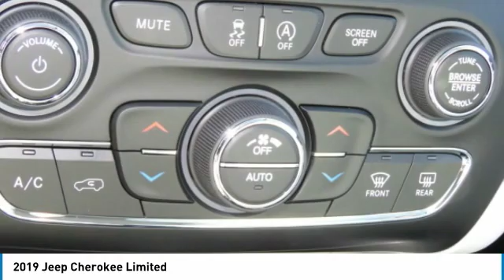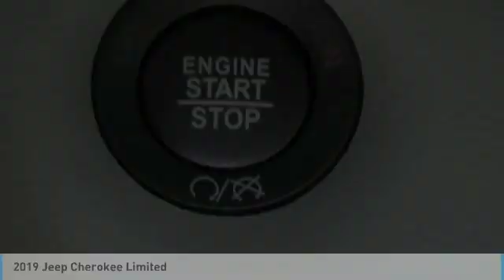2019 Jeep Cherokee Charlotte NC J194190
2019 Jeep Cherokee Limited

Don't miss this 2019 Jeep. Make a great choice today with this must-have sport utility. Learn more about this sport utility by contacting the dealership today and own it today.